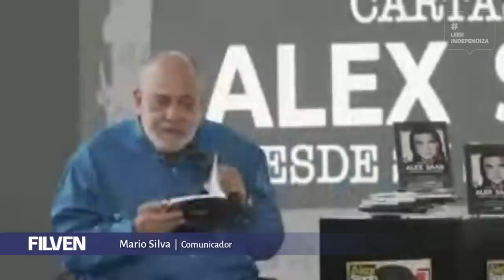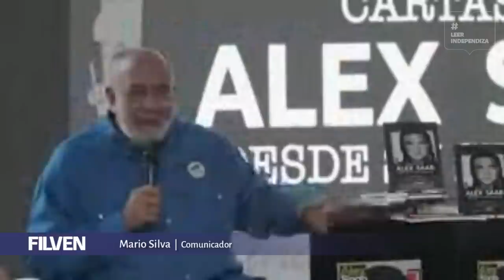Mario Silva, Pedro Carvajalino y Camilla Fabri presentan libro "Cartas de Alex Saab" en Filven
Los comunicadores Mario Silva y Pedro Carvajalino, así como la esposa de Alex Saab, Camilla Fabri de Saab, presentaron este domingo 7 de noviembre de 2021 en la Feria Internacional del Libro de Venezuela (Filven 2021) el libro "Cartas de Alex Saab", en las que el empresario y diplomático nacido en Colombia y nacionalizado venezolano, escribió tras haber sido detenido ilegalmente en Cabo Verde.

El video tiene fallas de origen.

Bitcoin: 16zae5LZZNU7e8wwAKZXSEVo7bP2xZ1KwC

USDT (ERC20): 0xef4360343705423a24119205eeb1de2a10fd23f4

Petros: PFfDUW3cj1WD7cUPYg9MK2EtgG5nUgVzuc